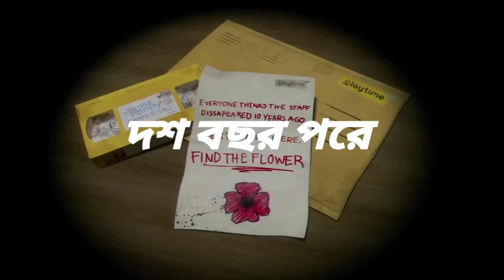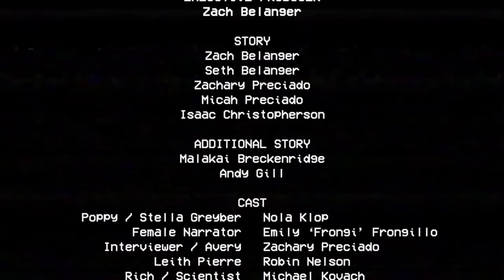জীবন্ত পুতুল (প্রথম অধ্যায়)💀 Poppy Playtime - Chapter 1 Explained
Poppy Playtime is a survival horror video game developed and published by American indie developer MOB Games. The player takes the role of a former employee of toy-making company Playtime Co., who revisits its abandoned toy factory 10 years after its staff's disappearance.

CHAPTERS
00:00 INTRO
00:33 VIDEO 480
00:38 STORY
05:21 END

✅ CREDIT
©️ Rockstar

▶️ SONG Credit that i used
Neffex, NCS
🔢 Dark tranquility NCS

ATTRACT ANY KIDS WE JUST GAMING SOME INFORMATION ABOUT SOME ANIME WHICH IS FOR ALL AGES